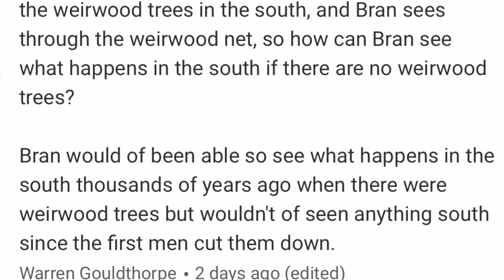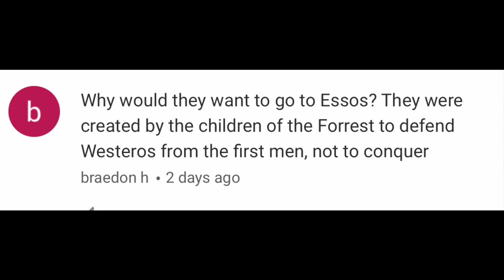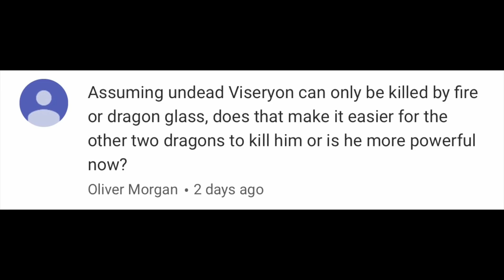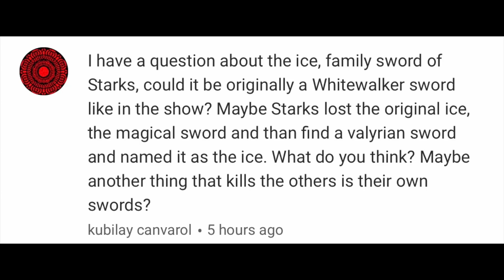The Mystery Of Bran Stark's Visions (Weirwood Trees) Game of Thrones